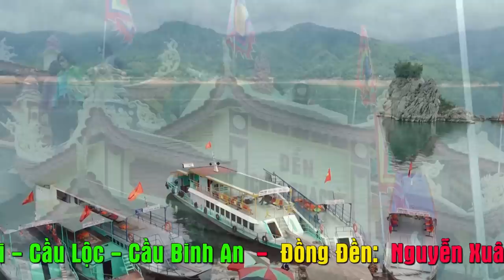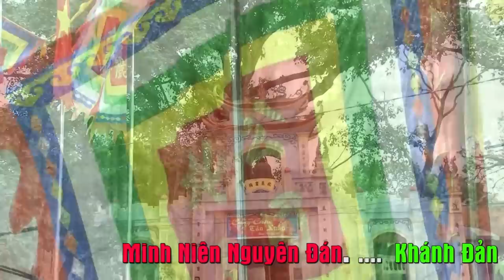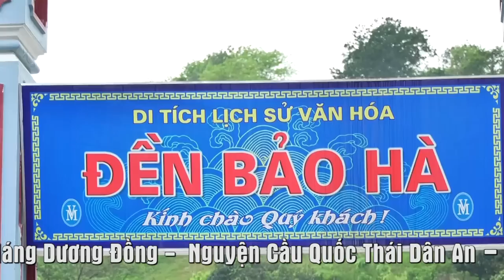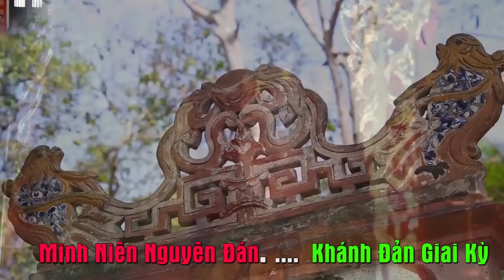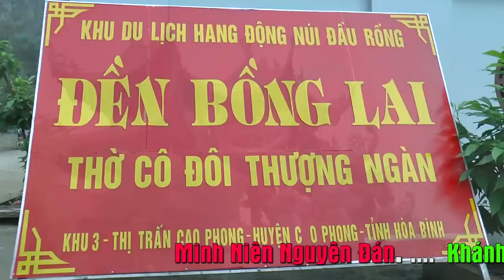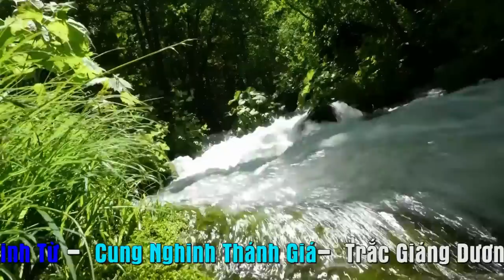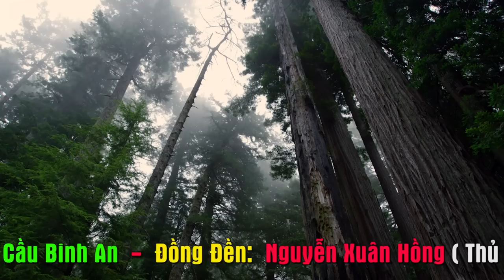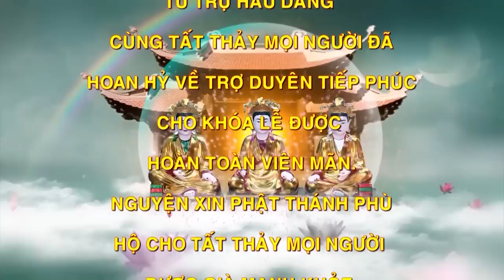Đồng Đền Thủ Nhang Đền Thác Con Linh Từ - TP Hà Giang. Nguyễn Xuân Hồng loan giá Khai ấn đầu xuân.p2